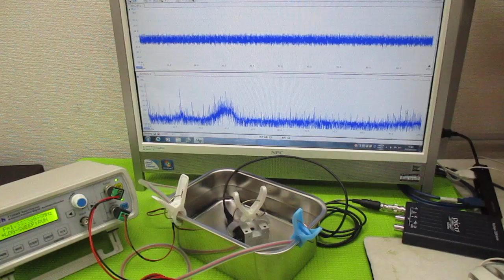オリジナル超音波実験：表面弾性波の観察 ultrasonic-labo